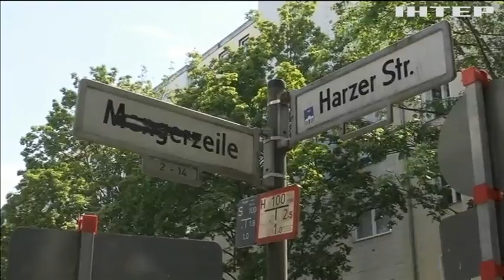У Німеччині зустрілися шкільні друзі, розділені Берлінським муром